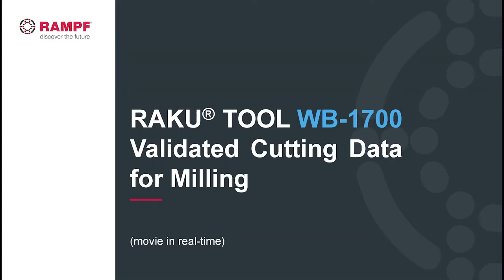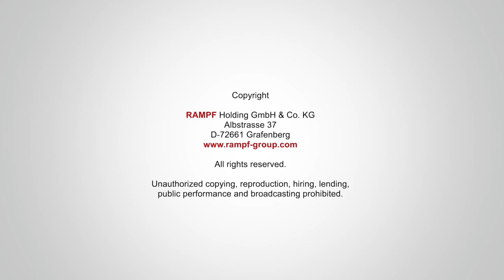RAMPF RAKU® TOOL WB 1700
RAMPF’s RAKU TOOL WB-1700 is a highly advanced, innovative and versatile Working Board when it comes to applications like Metal Forming, production-oriented Jigs and Fixtures as well as Vacuum Forming applications.